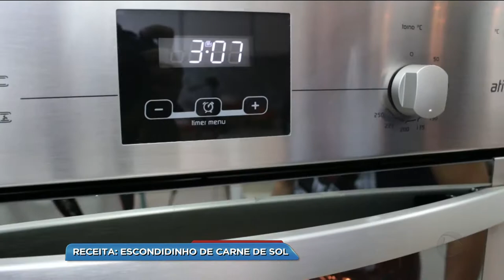BG - Receita: Escondidinho de carne de sol - 19-12-2017